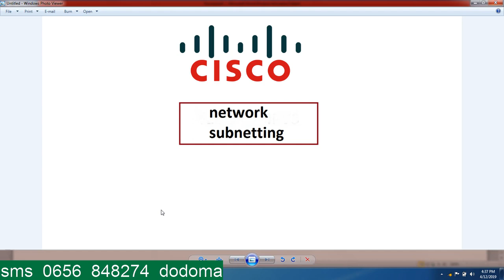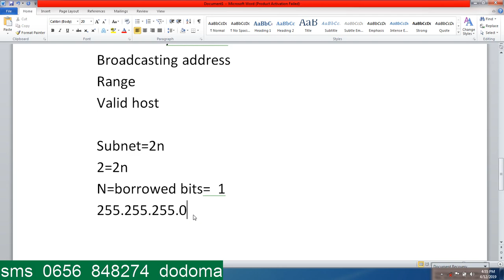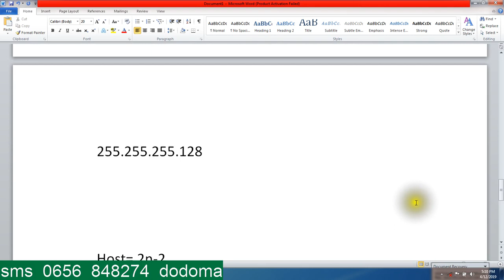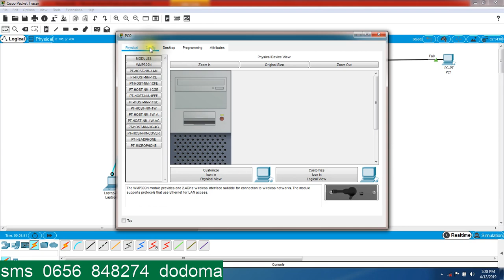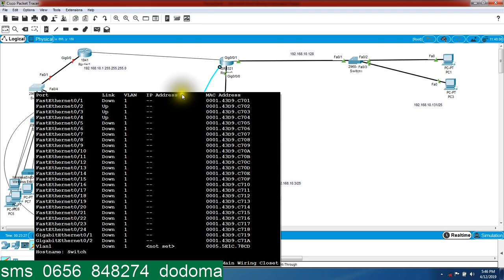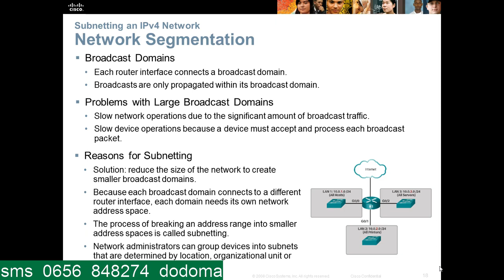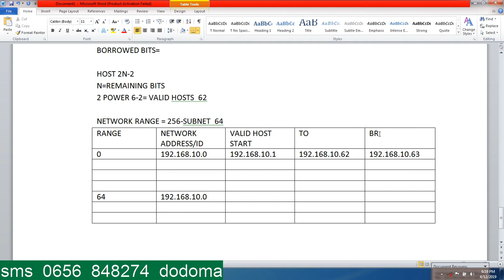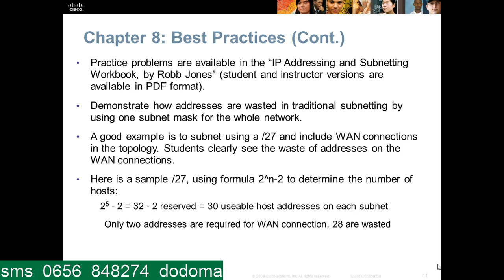NETWORK SUBNETTING COMPLETE VIDEO classful and classless WITH LAB PRACTICAL cisco packet tracer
1.Broadcasting Address
2.Network address
3.Valid Hosts
4.Maximum Host
5.Borrowed Bits
6.Remained Bits
7.Subnet mask
8.classful subnetting
9.Classless subnetting
10.prefix length
11. VLSM
12.FLSM
13.Route aggregation

EPISODE 1:   FIXED SUBNETTING

EPISODE 2:  VLSM SUBNETTING
VLSM  variable length network subnetting   IPV4  FULL VIDEO

EPISODE 3:  ROUTE AGGRAGATION
STATIC ROUTING AND ROUTE AGGRAGATION /SUMMARIZATION